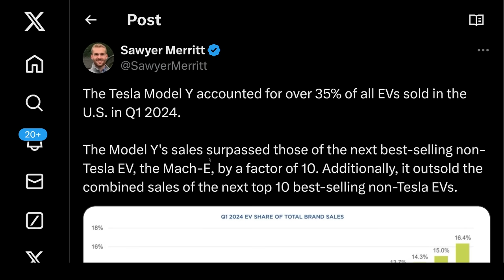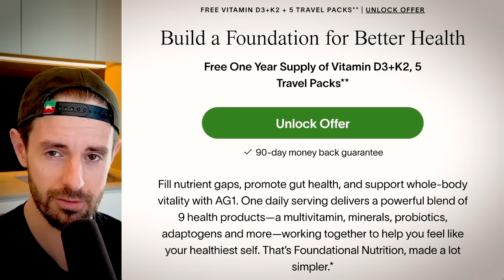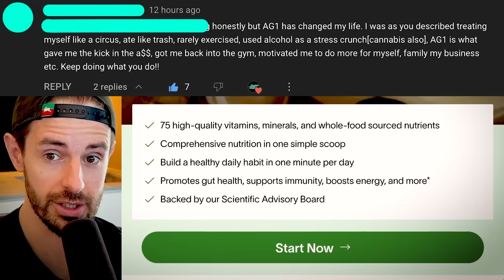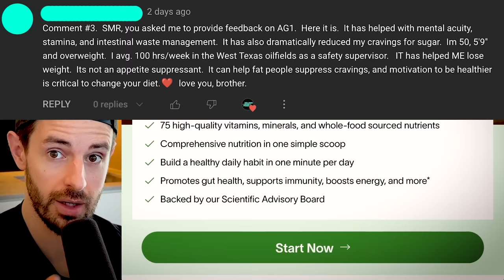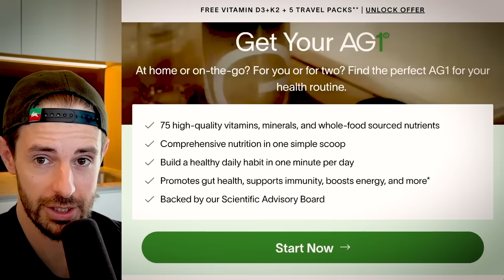Ark Talks Tesla As Tesla Makes MOCKERY Of “Competition”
TIMESTAMPS

0:00 Ark Invest On The Changing EV Landscape, Tesla FSD, Silly Hybrids
8:24 Data Shows Tesla Model Y Making A MOCKERY Of US “Competition”
15:06 Want More Content? Early Access?
15:10 Drink AG1

In this video, Ark On Tesla’s Disruption, FSD, State of EV Market, Hybrids.

Steven